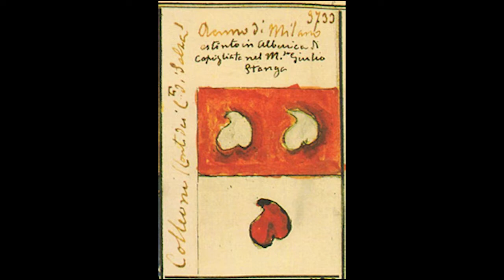L'Arme di Bartolomeo Colleoni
LE GLOSSE DELL'UNICORNO  - Brevi incontri con il medioevo e i suoi dintorni.
Storia dell'Araldica - 3

Il grande condottiero Bartolomeo Colleoni possedeva un cognome (e uno stemma) piuttosto imbarazzante per i "puristi" dei due secoli passati, nonostante che in battaglia il grido di guerra suo e dei suoi soldati fosse "Coglia!". Ciro de Simone prosegue il suo discorso sulle regole dello Stemma illustrando l'origine e l'evoluzione di quello dei Colleoni. Una storia molto interessante di regine, re e matrimoni.

Accademia Jaufre Rudel di studi medievali
calle dei macellai, 2 - Gradisca d'Isonzo